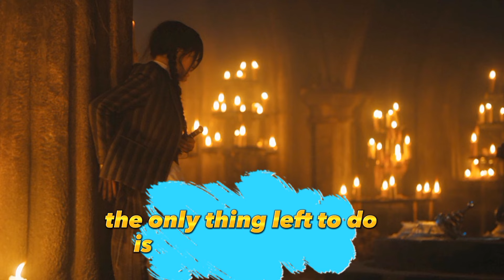Wednesday Netflix Ending Explained: Does Wednesday catch the killers? | why not season 2😞?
In this video,I have explained the ending of "Wednesday" series Check it out.

✨Our channel is about creativity. We cover a lot of cool stuff like unboxing,movie explanation,news and many more .

*The image in this video is merely being used as a demonstration. And in order to properly describe the film, they must be used.

Where was Wednesday filmed?
Who's playing the new Wednesday Addams?
What's the new Addams Family on Netflix?
When should I watch Wednesday?
Is Gomez Wednesday's dad?
What creature is Gomez Addams?
What language does Morticia speak to Gomez?
Why do they light up Morticia's eyes?
What does Morticia mean in English?
Why did Morticia name her daughter Wednesday?